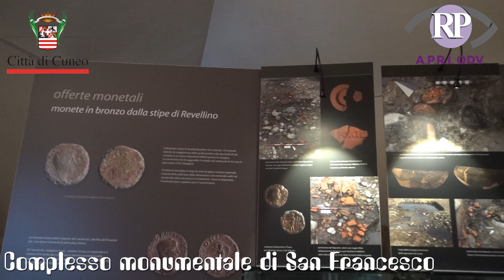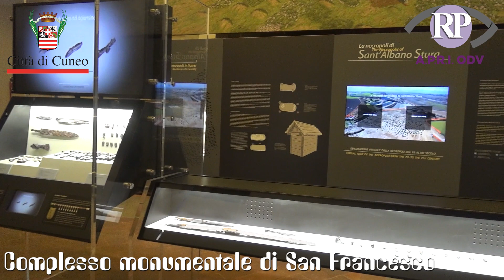CUNEO Complesso monumentale di San Francesco